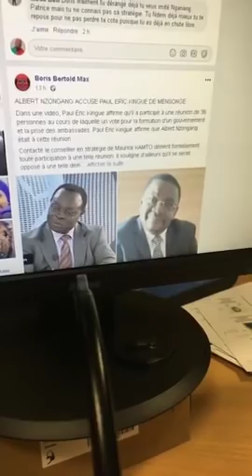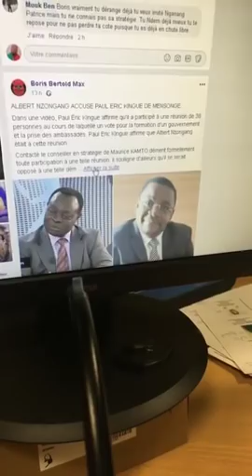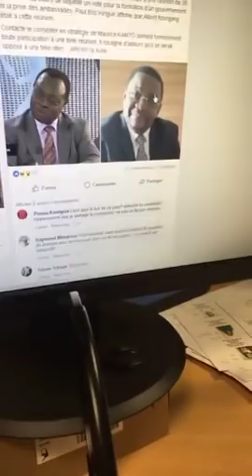La révolution 🇨🇲 a besoin d’unité et de rassemblement